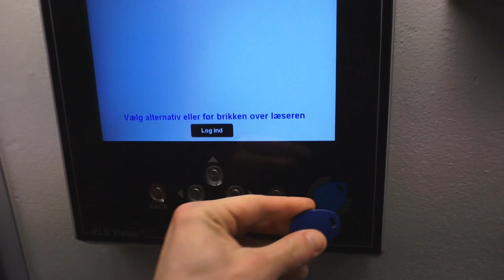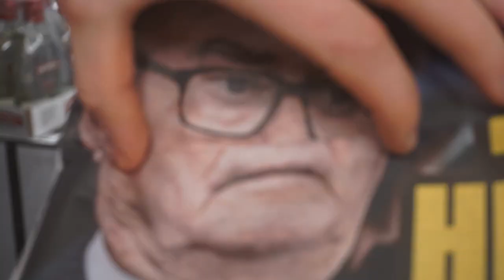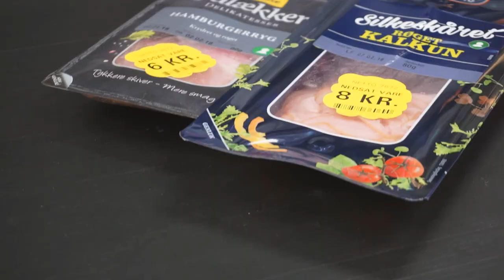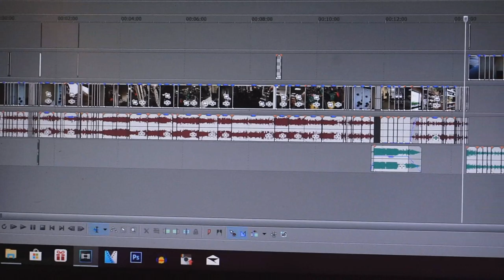BEDSTE GYM I DANMARK!